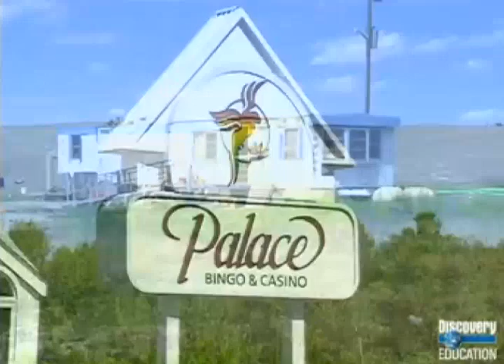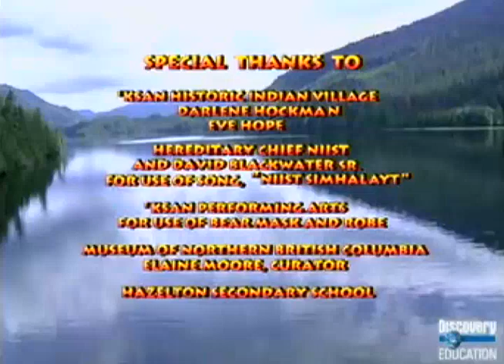Native Americans People of the Northwest Coast